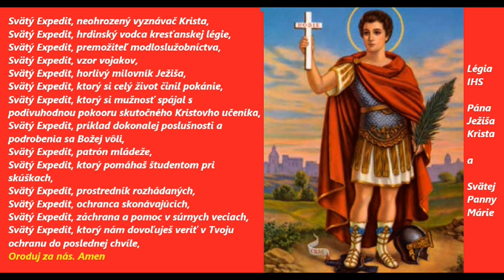Novéna k Svätému Expeditovi